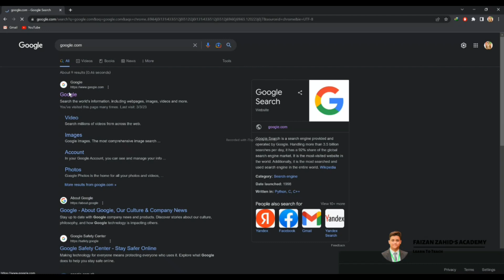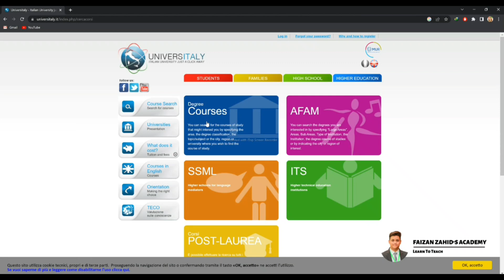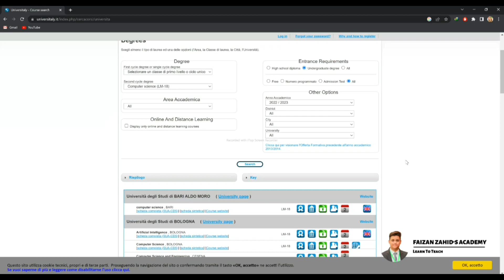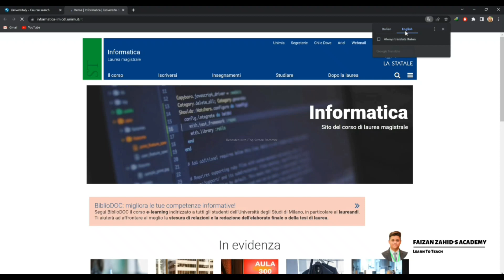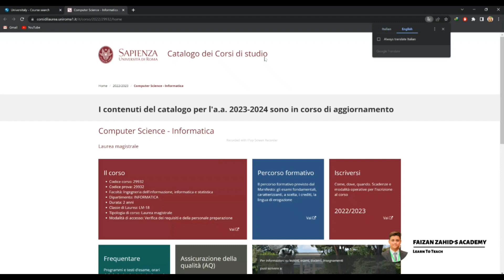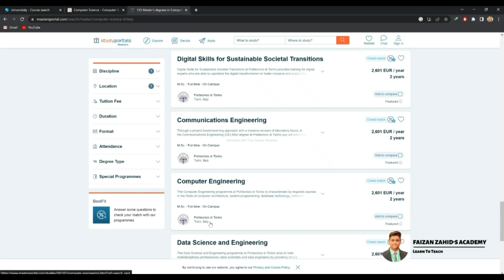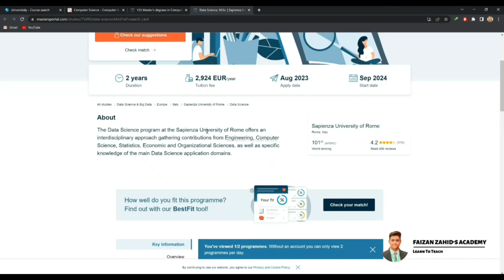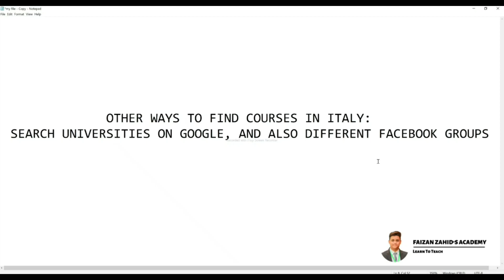How To Find Desired Courses To Study In Italy🇮🇹 | Video In English | Faizan Zahid's Academy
Faizan Zahid's Academy aims to provide the Quality & Informative Material based on technology and academics through Video Lectures.

In this video, Faizan Zahid is teaching how to find course of interest to study in italy?